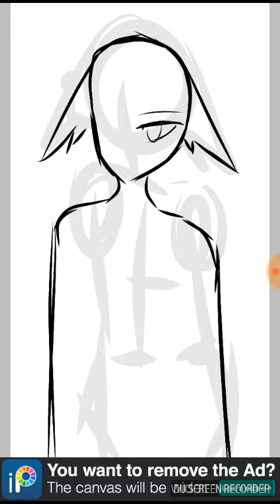Lucien | New OC | Speedpaint